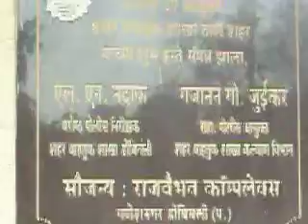.डोबिवली.विष्णूनगर मै रेलवे की जमीन पर अनधिकृत तरीके से RTO पोलिस चोंकी बनाई गई है. इस बात का खुलास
RTI के माध्यम से हुआ है. यह RTO पोलिस चोंकी 10 साल भी जादा समय से यहा है. लाखो गरीबो की झोपडी अनधिकृत है तो रातो रात सरकारी आधिकारी तोड देती है. अनधिकृत तरीके से बनाये गये RTO पोलिस- चोंकी के खिलाफ कोई सरकारी आधिकारी क्यू नही कार्यवाही करते. यह सवाल आम जनता के मन मै आता है. सरकारी आधिकारी अपने पद का गलत तरीके से इस्तमाल कैसे करते है,इसका एक जागता उदारण है. RTI कार्यकर्ता सपनजी और mumbai crime page news के मुख्य-संपादक विनोदजी ने इन दोषी आधिकारी के खिलाफ सारे सबूत जमाकर के बॉम्बे-हायकोर्ट मै केस करने की तयारी कर-रहे है.